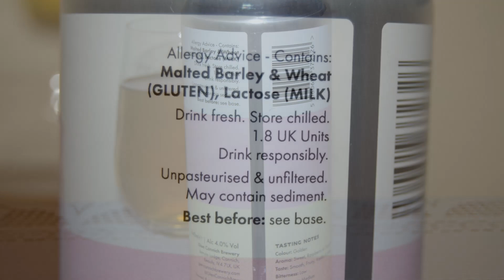Home Bargains Glen Cannich Ice Cream Pale Ale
Ale Degustation presents Scottish Pale Ale: Home Bargains Glen Cannich Ice Cream Pale Ale

Brewed for Home Bargains by Glen Affric Brewery

Raspberry and white chocolate.  Low bitterness with a sweet aroma and a smooth and fruity taste.